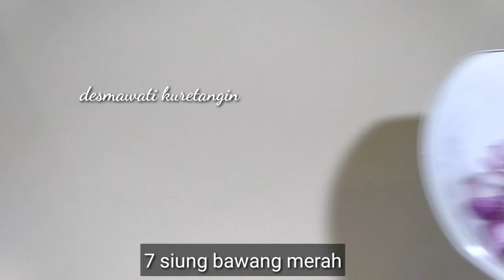Resep Gulai Bagar Minang Khas Pariaman Sumatera Barat